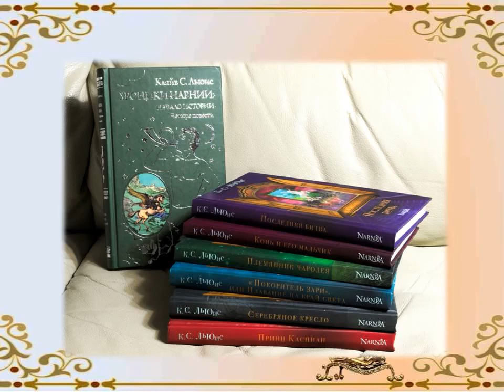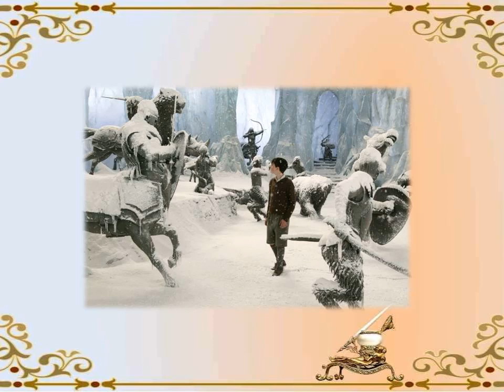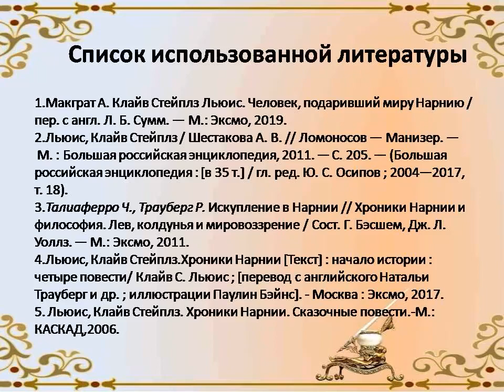Волшебный мир Нарнии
Соломбальская библиотека № 5 им. Б. В. Шергина приглашает отправиться в путешествие по волшебному миру Нарнии, созданному английским писателем К. С. Льюисом.